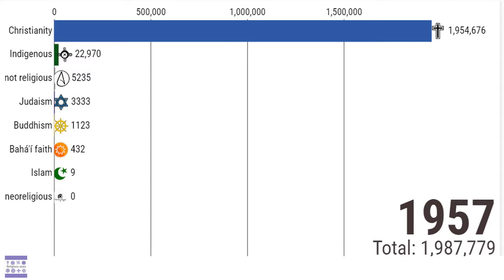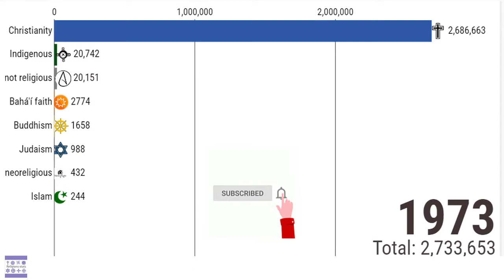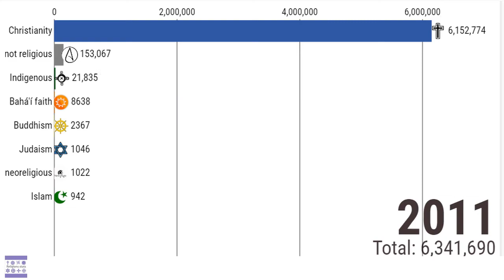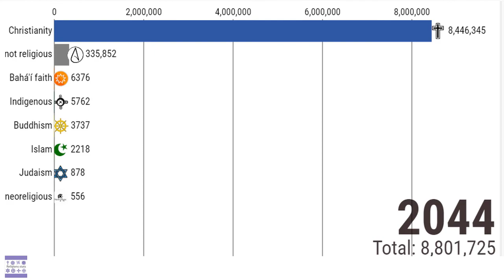Religions in Paraguay (1900-2050 ) | Religions Stats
I will upload visualized animated videos that show you the religious populations of each country and other islands, territories, etc on this channel. stay with us and  subscribe to watch our latest videos,

in this video, I show you religions in Paraguay (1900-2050),

Data source: This is information and estimates from my own analytics. I am not 100% responsible for the accuracy of this information and I always try to provide the most accurate information, wikipedia.com

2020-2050 information is an estimate.